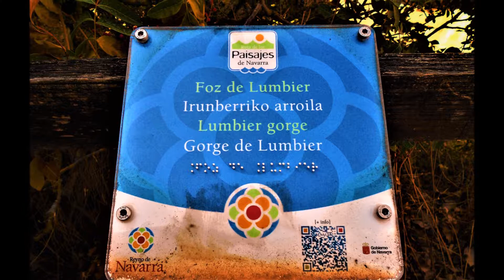Ochagavia y Foz de Lumbier\ Navarra - España 2016